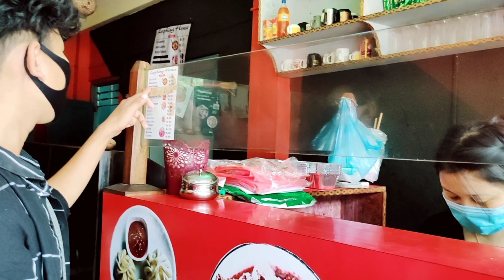Laping House | Damauli | Byas | Tanahun | Nepal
hey Guys we are back with another vlog..
i hope you all love this food vlog..
stay healthy stay safe..
and keep watching Nepal through my Eyes
thanks @Anxmu5